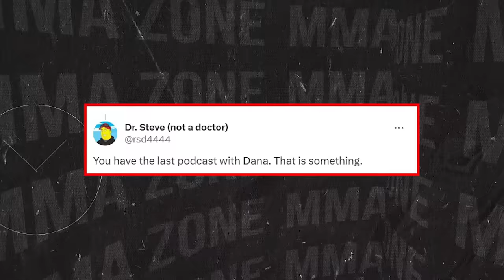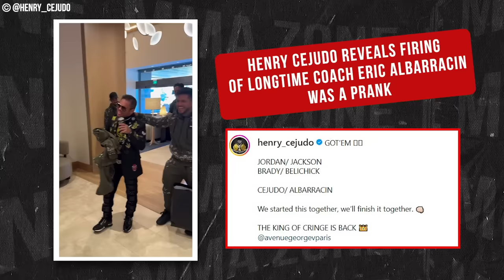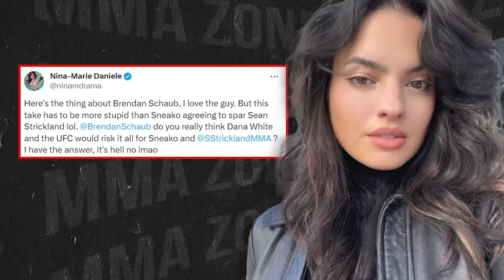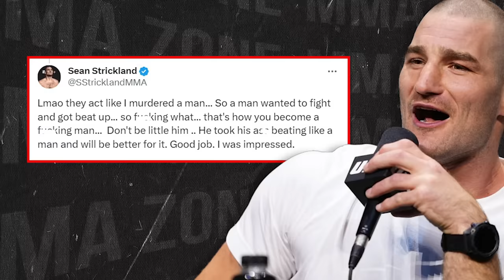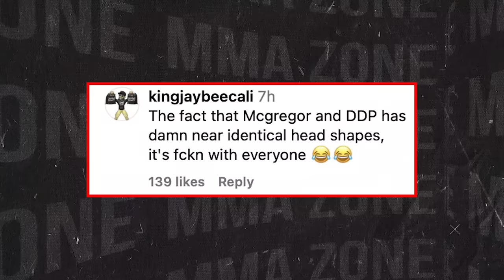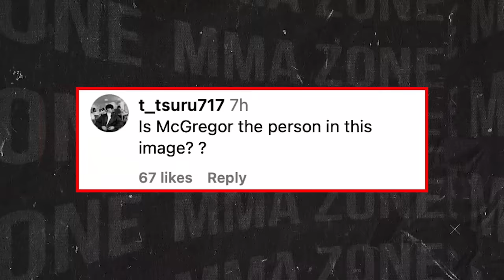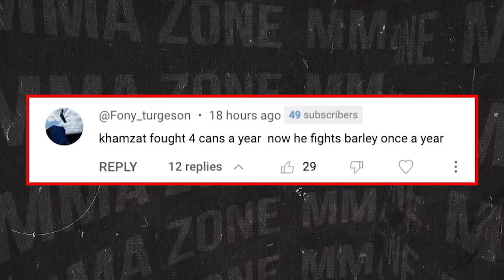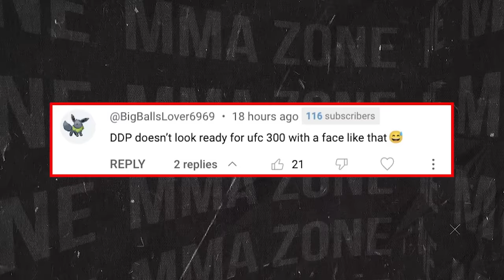Dana White REVEALS HORRIBLE NEWS! Conor McGregor UFC 300 LEAK! Nina Drama GOES OFF! Paulo Costa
UFC news today, we have Dana White revealing horrible news in an interview and we have the details on the situation. Then we have news on, Conor McGregor leaked for UFC 300 and much more.

-Dana White WALKS OUT during INTERVIEW!
-Chael Sonnen GOES OFF on Jon Jones for COMMENTS!
-Alexander Volkanovski GOES OFF on Henry Cejudo!
-Nina Drama & Brendan Schaub go BACK & FORTH
-UFC fight UPDATES
-Dana White REVEALS HORRIBLE NEWS!
-Nate Diaz TAPS OUT Sneako in grappling match
-Robert Whittaker REVEALS gameplan for Paulo Costa FIGHT!
-Conor McGregor LEAKED on UFC 300 POSTER?